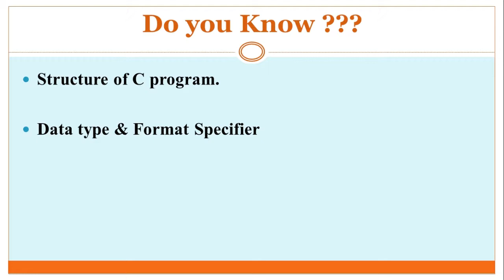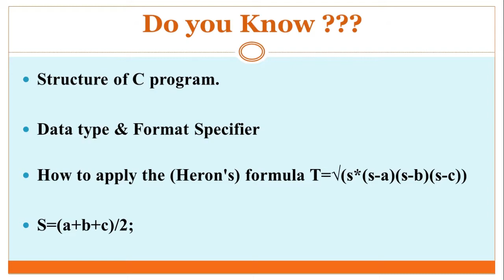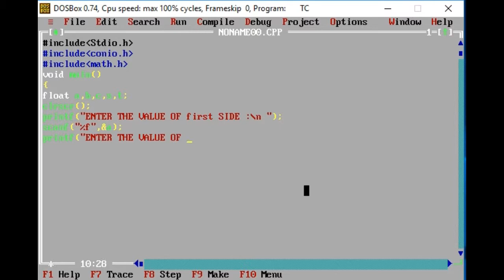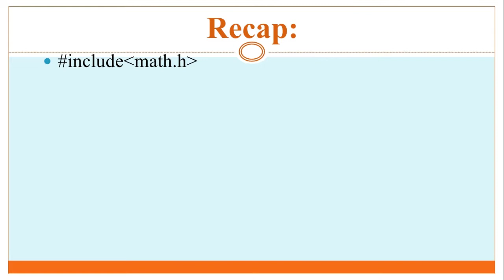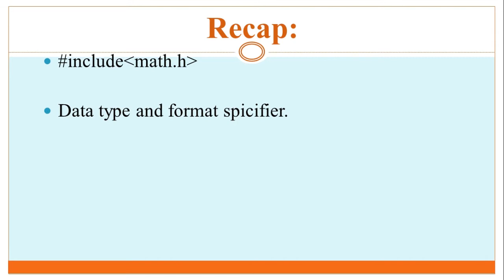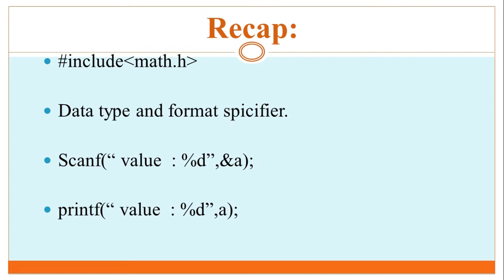Heron's Formula C Program Explained in Hindi / Urdu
Friends,
Is Short video me humne  Heron's Formula ka C Program  cover kiya h  ..
Keep Studying  ...